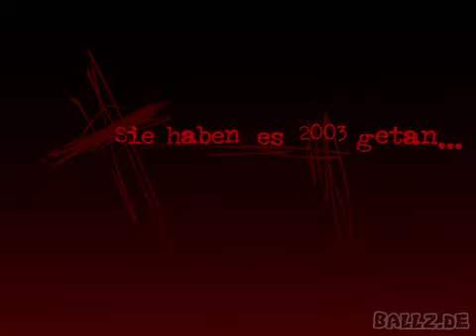ballz.de Night of the living Honk (HQ)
The Trilogy of the Honk - Night of the living Honk.

So wie sie es 2002 und 2003 getan haben, werden sie es 2004 wieder tun. Ballz.de + Banghead.de

Original: ballz.de
Neue Seite: Tooncraft.de